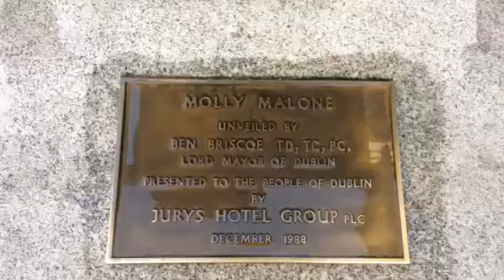Molly Malone statue